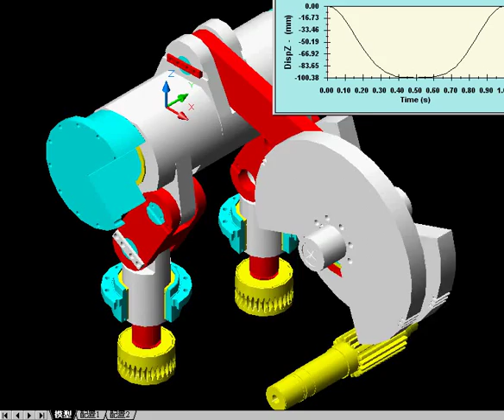275 ton Cross Bar Knuckle Joint Link Mechanism | Sutherland Presses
Simulation of Unique Drive that combines Link Motion and Knuckle Joint for High Definition Parts. Mechanical stamping presses 35-1200 ton. Sutherland is a world class mechanical press manufacturer. Find metal stamping presses for your metal forming process. We have mechanical presses for sale and are constantly innovating within the field of metal forming technology. Look to Sutherland for your ideal metal forming solution.

We have presses in stock and the shortest build times in the industry.

Team Sutherland.